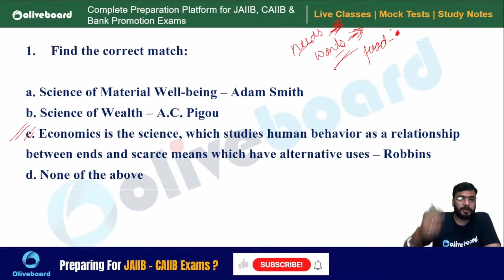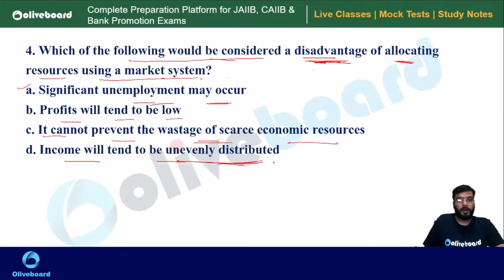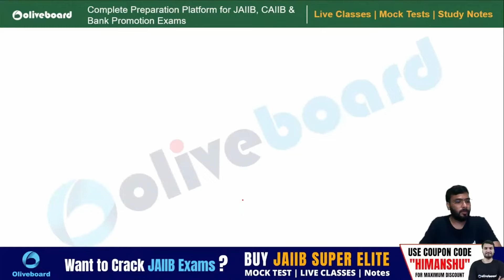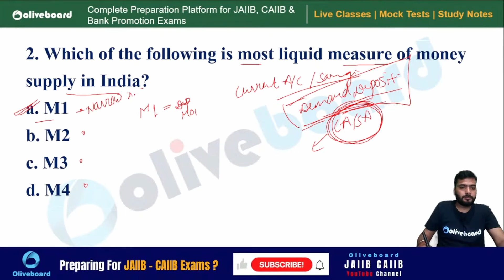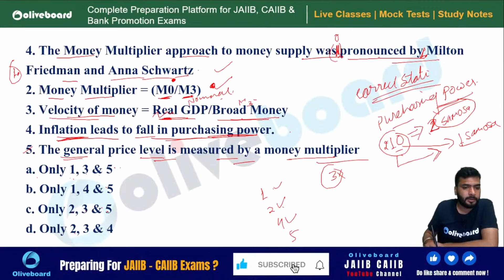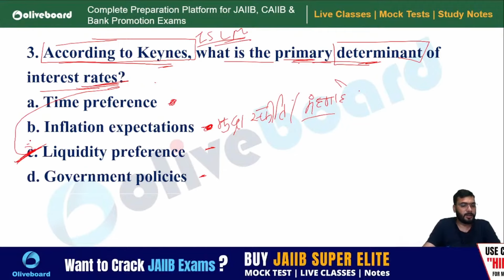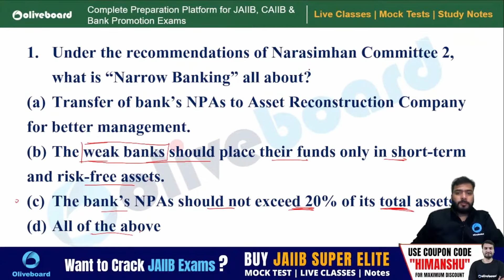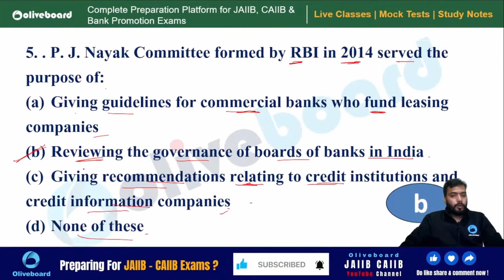JAIIB IE and IFS Marathon | Complete JAIIB IE & IFS Module B in One Shot | JAIIB 2024 Online Classes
Complete JAIIB IE And IFS Module B in One Shot | JAIIB Maha Marathon | JAIIB Exam June 2024 | JAIIB IE and IFS Marathon Session | JAIIB Indian Economy and Indian Financial System | JAIIB online Classes | JAIIB Study Material | JAIIB Exam 2024 | JAIIB Exam 2024 | JAIIB IE and IFS Oliveboard